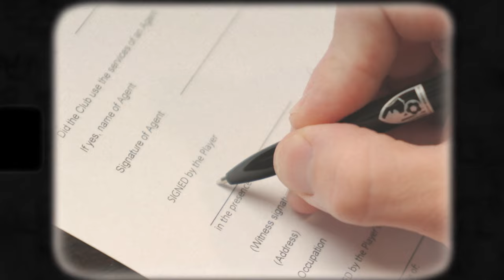"This club is home to me!" | Lewis Cook signs on with Cherries until 2028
Lewis Cook has today extended his stay at AFC Bournemouth for another four years after signing a new deal.